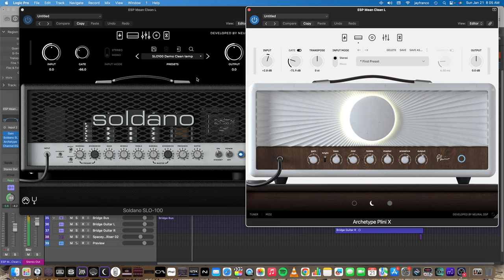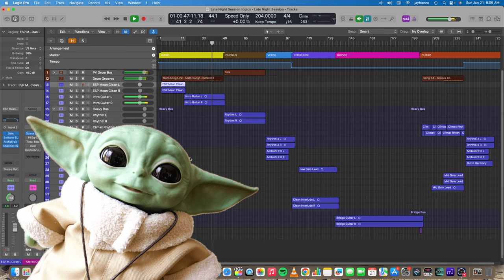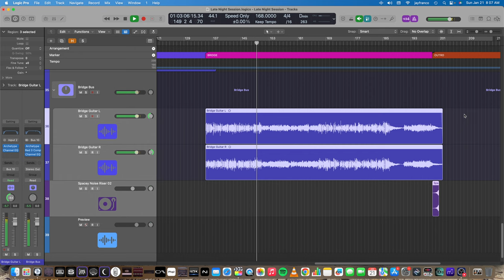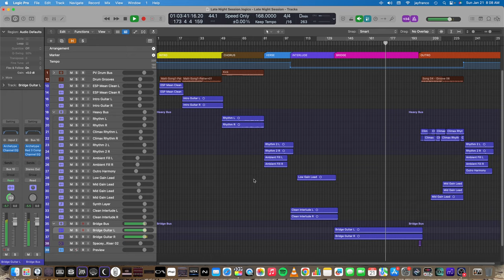RECORDING GUITARS Pt.2 - Comping Clean Tones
zZounds.com link to great deals!

Midnight Sessions - tonight I'm all about the clean guitar tones in this otherwise heavy track. Time to add sonic color with Neural DSP clean tones in Logic Pro X. Grab a drink and come hang.

➙ Focusrite Scarlett 4i4 USB audio interface
➙ Yamaha HS7 100-watt studio monitors
➙ Two Notes Torpedo Captor X

➙ Canon M6 Mark II
➙ Sigma 16mm f/1.4 Canon EF-M
➙ Ronin DJI RSC2 Gimbal stabilizer
➙ Freewell 67mm variable ND filter
➙ ESDDI tripod
➙ Deity D4 Duo Microphone

CAFFEINE RIG!
➙ Burr coffee grinder

If you make a purchase with any links that I provide, I may receive a small commish. There is no additional charge to you! Thank you for supporting my channel so I can continue to provide you with "valuable" content!

Shipping Address:
Jay Franco